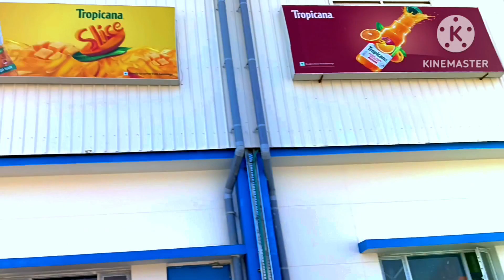Aaj Pepsi loading jabalpur ♥️ // jabalpur to raipur // travel vlogs // truck vlogs //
Pepsi loading jabalpur ♥️ // jabalpur to raipur // travel vlogs // truck vlogs //